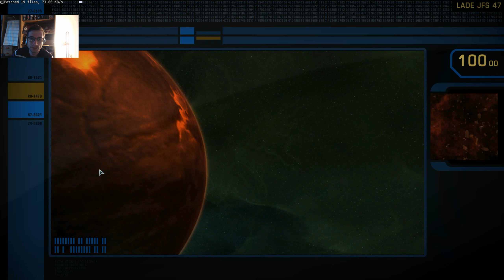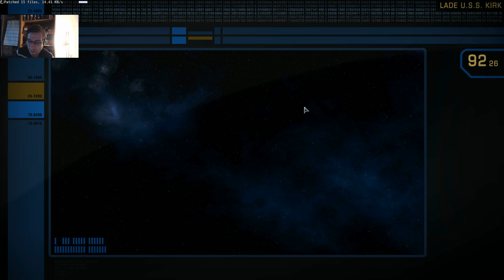LP Star Trek Online Sternenflotte #073 (German)(1440p)(Facecam)